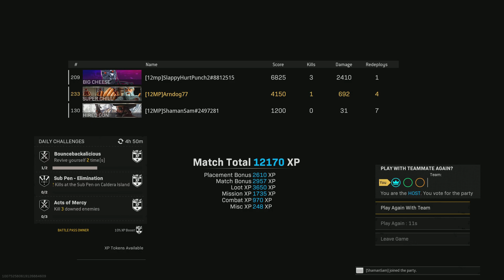The winery at Keep was hot FTW